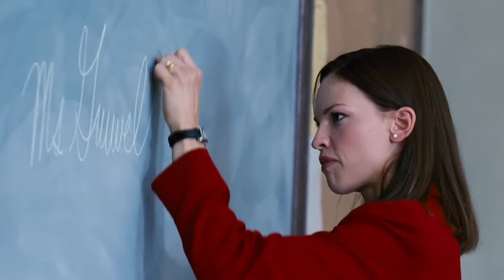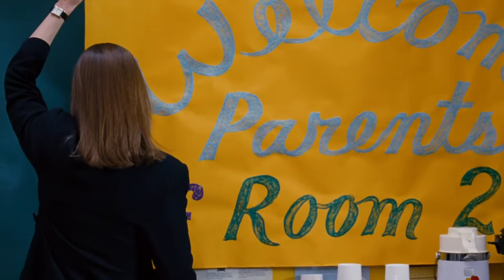wilson high school